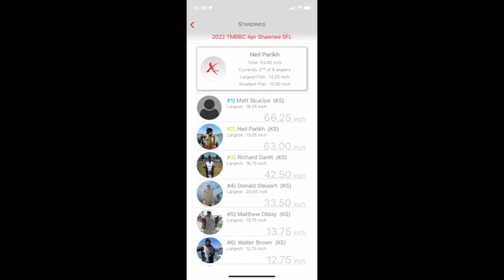TMBBC tournament, Shawnee SFL, April 16, 2022 kayak bass fishing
A day filled with adversity and WIND!!!  Forced myself to gut this one out and was able to finish second with a very small limit.  Hoping we get some warmer weather soon!